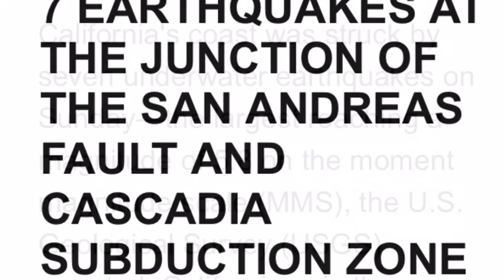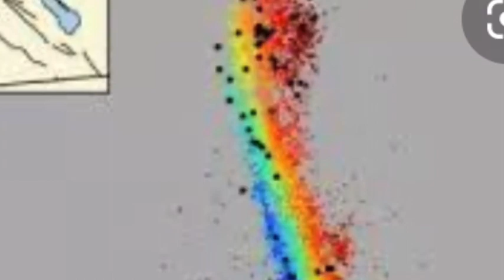California hit by 7 earthquakes in San Andreas and Cascadia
California Hit By 7 Earthquakes at the Junction of the San Andreas Fault and Cascadia Subduction Zone